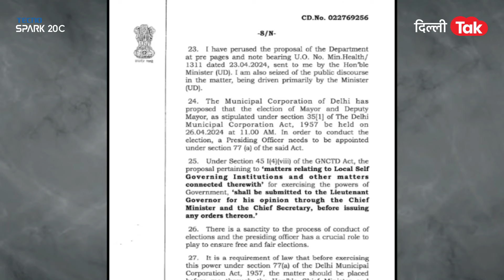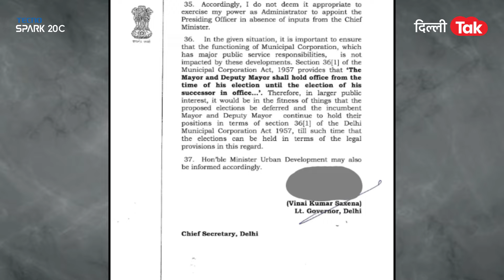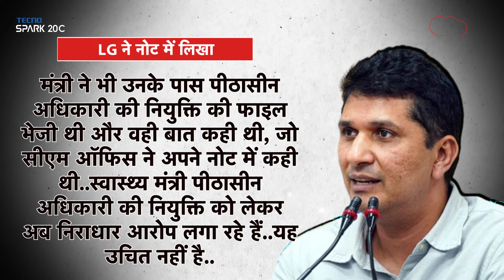LG ने फाइल में केजरीवाल के लिए ऐसा क्या लिखा जिस वजह से चल गया मेयर चुनाव..!|Dilli Tak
दो महीने पहले की बात है चंडीगढ़ मेयर चुनाव को लेकर जो घमासान छिड़ा उसकी शक्ल अब देश की राजधानी दिल्ली में भी देखी जा रही है..विवाद वही है जो दिल्ली के बीते साल के मेयर चुनाव में था..जिसकी वजह से मामला सुप्रीम कोर्ट तक चला गया..उस बार भी वजह पीठासीन अधिकारी की नियुक्ति थी..इस बार भी वजह वही है..उस बार विवाद के केन्द्र में दिल्ली के एलजी थे..इस बार भी वही हैं..अब क्या है वो वजह..आखिर दिल्ली के एलजी ने सीएम को लेकर अपने नोट में ऐसा क्या लिख दिया कि मेयर चुनाव टल गया..पूरी जानकारी आपको विस्तार से बताते हैं..